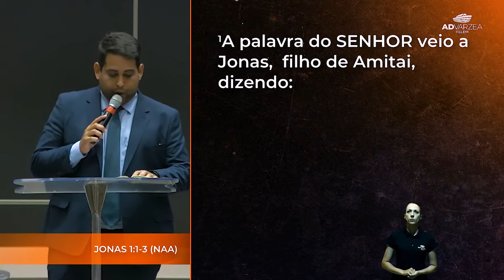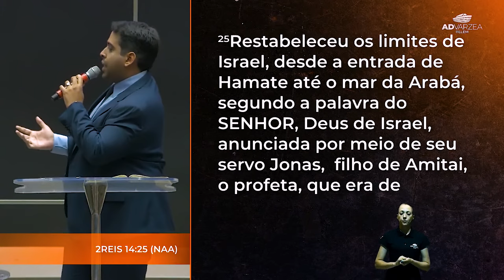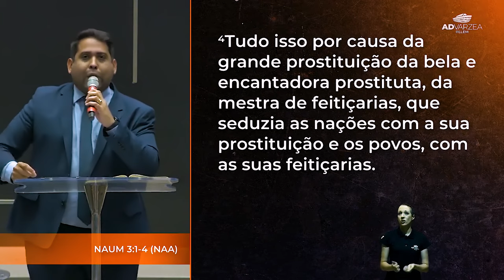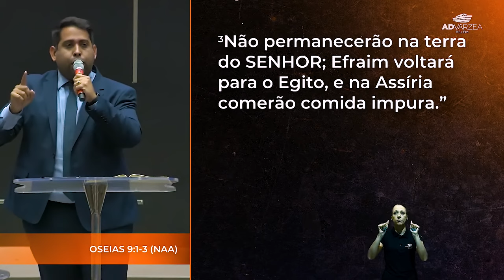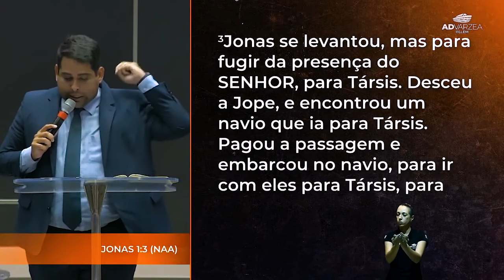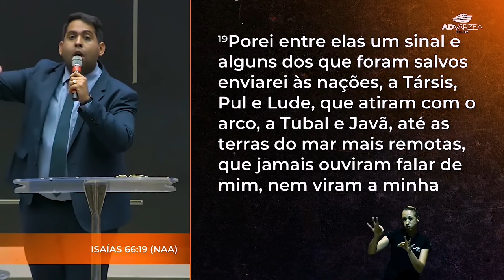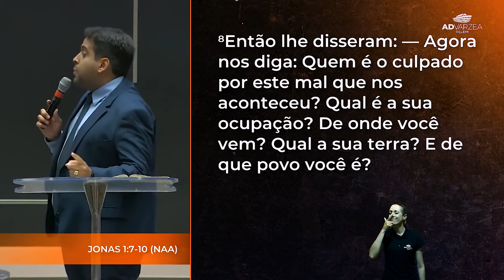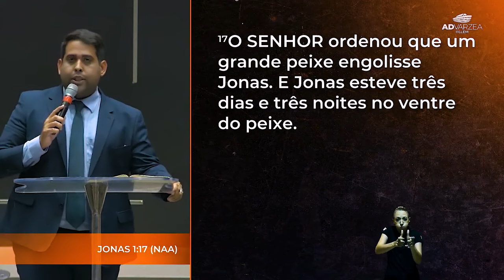Entender e se submeter a misericórdia de Deus | Pr Jonas Gomes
Culto de ensino | 07/09/2023